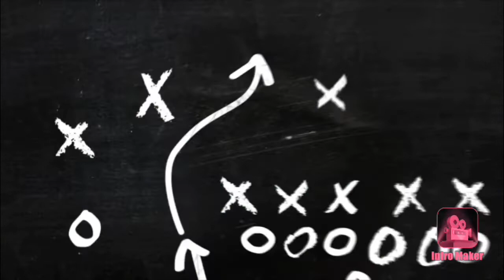Match day vlog